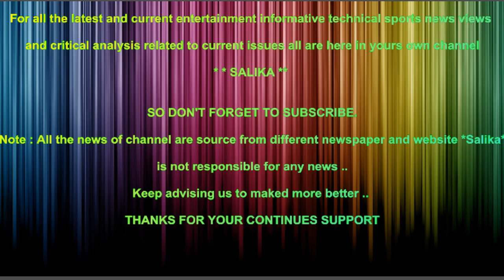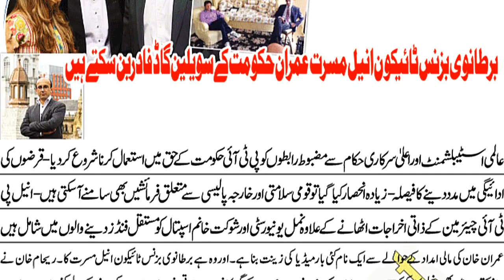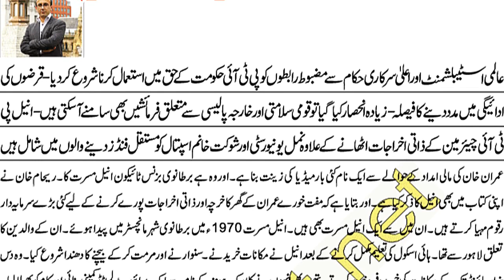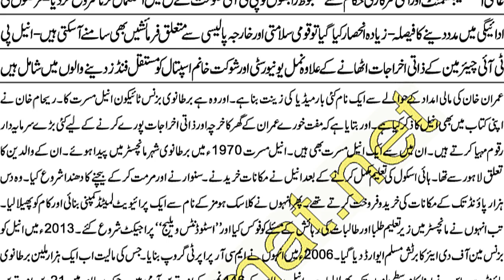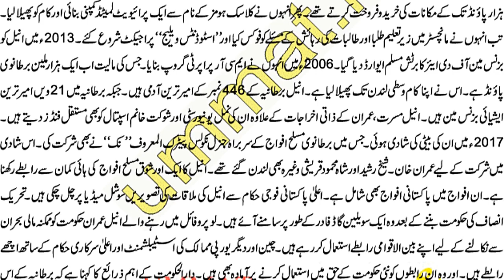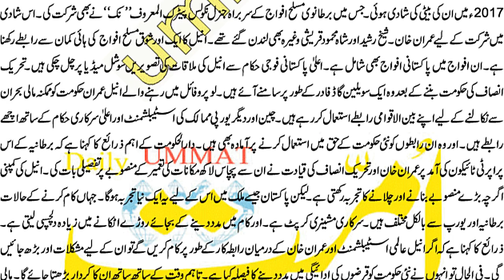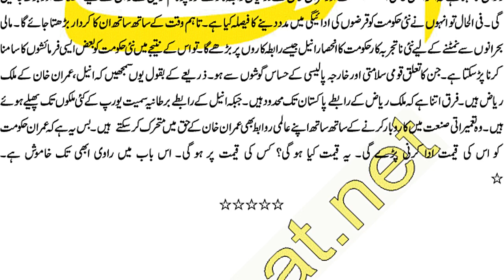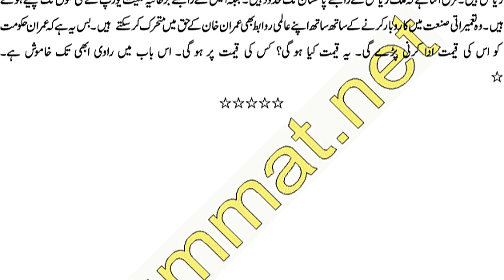UK BUSINESS TYCON ANIL MUSARAT IMRAN HAKOMAT KA CIVILIAN GARD BAN SAKTAY HAIN